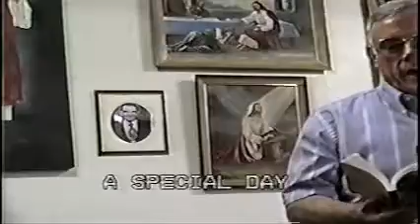Sollie Miller Singing "Ride out your Storm"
At the Little Memory Old Regular Baptist Church in Indiana.
Dedicated to family.